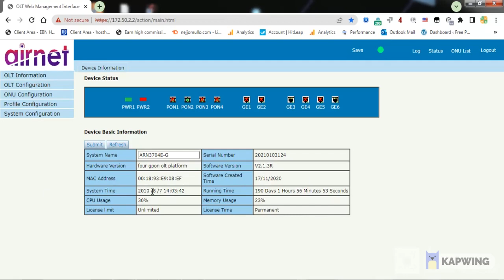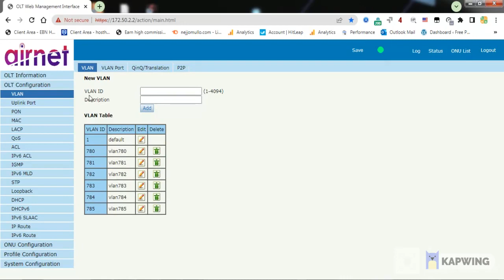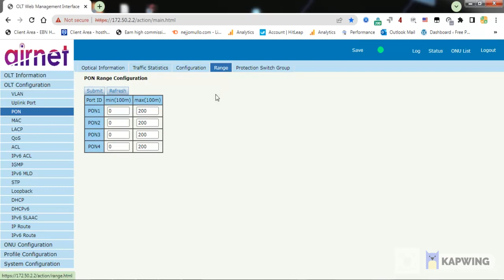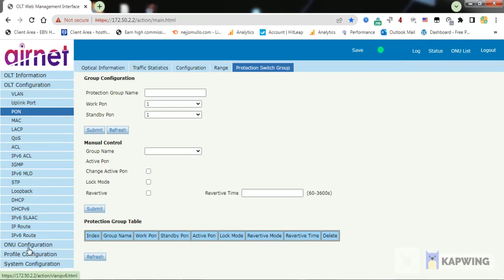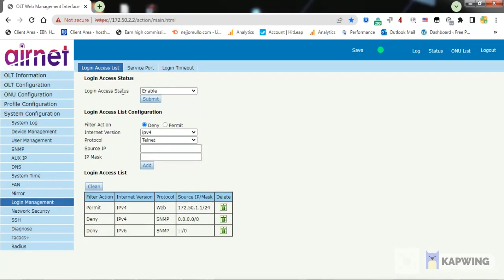how To Configuration Airnet Gpon OLT | Airnet Gpon OLT Configuration Trunk And Vlan.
epon olt 4 port configuration
epon olt configuration
epon olt vlan
epon olt vlan configuration
epon olt vs gpon olt
gpon olt configuration
gpon olt vlan configuration
gpon onu configuration
how to configure 8 port gpon olt
how to configure epon
how to configure epon olt
how to configure gpon olt
olt to olt configuration
olt vlan configuration bangla
onu configuration in bangla
vsol gpon olt configuration